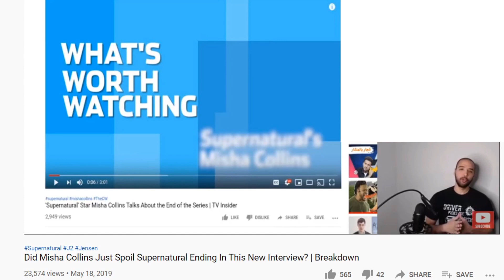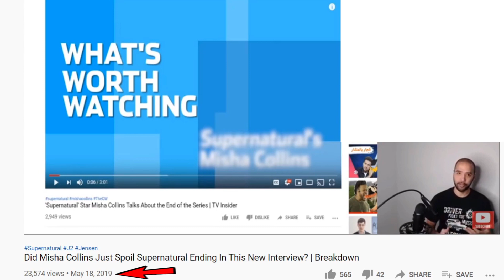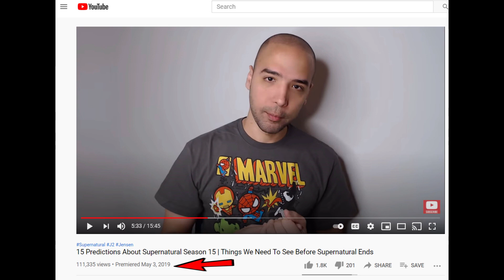Misha Collins Accidentally Spoiled Supernatural Ending!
Misha Collins Accidentally Spoiled Supernatural Ending! Almost 2 years before the actual ending aired, Misha Collins casually spoiled everything and despite many naysayers at the time, I DID call it! Among other things in other videos predicting the ending.

TVinsider